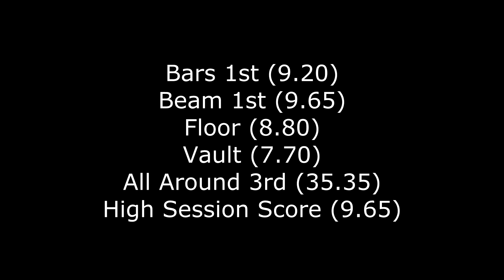Allie B. | Level 4 | Heartland Spring Classic 2015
Allie B. | Heartland Spring Classic 2015 | USAG Gymnastics | Level 4